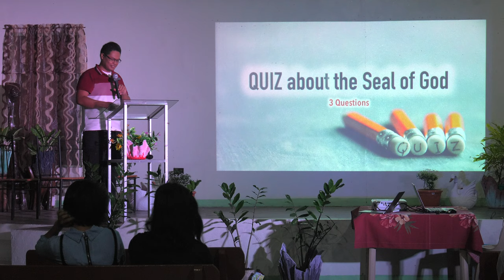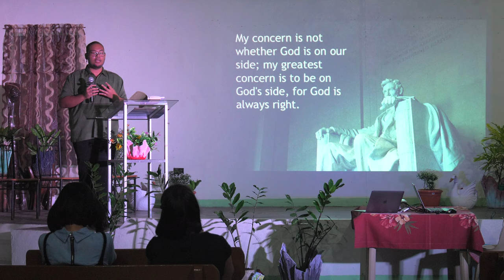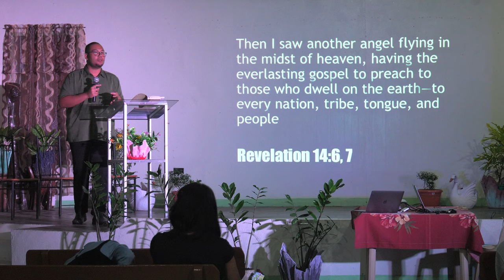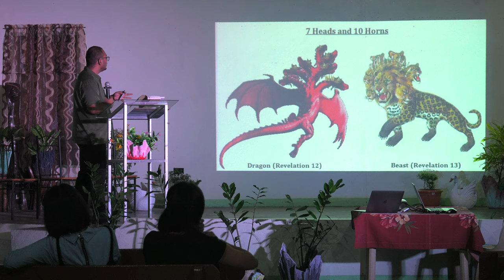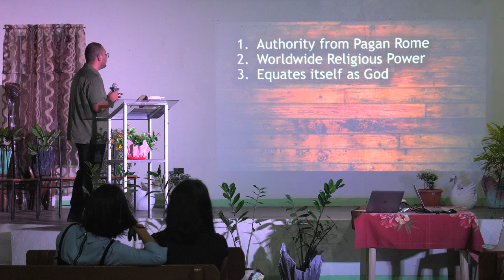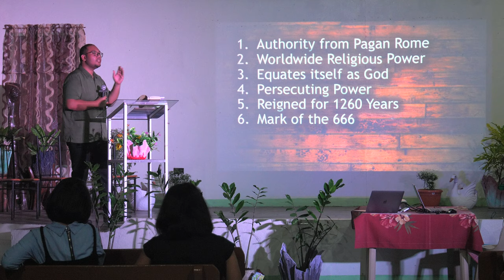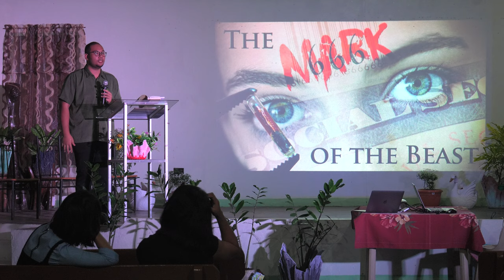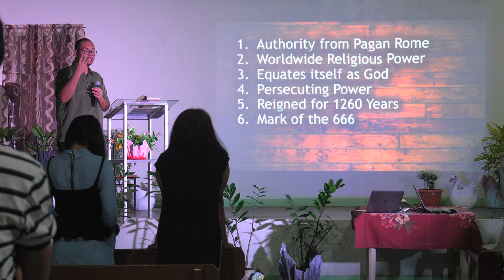The Mark of the Beast - Renz Daniel Espelita